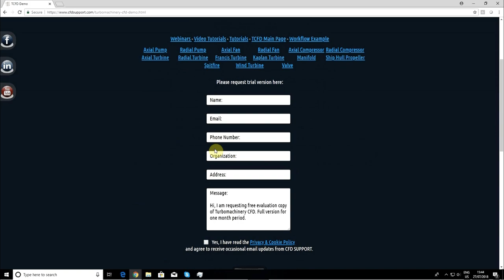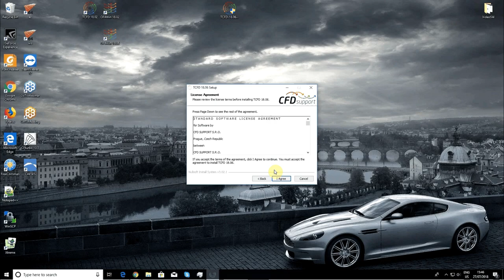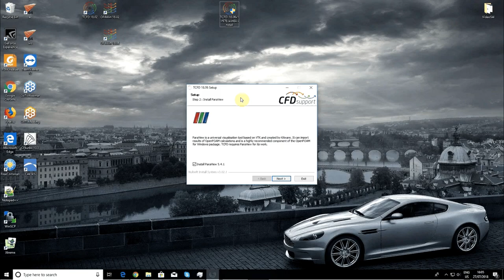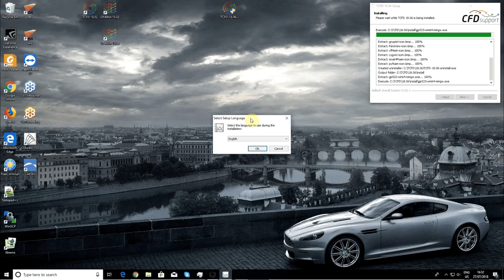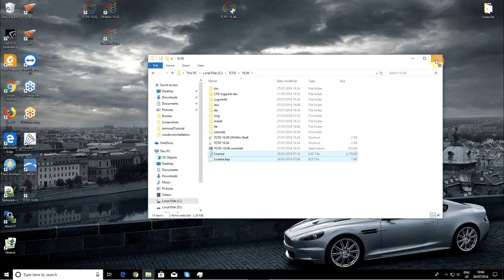TCFD® Installation on Windows